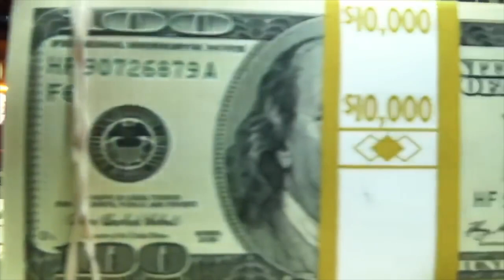What is leadership about? John C Maxwell